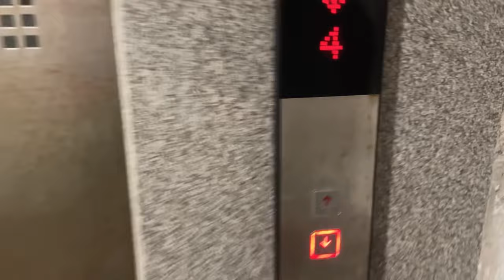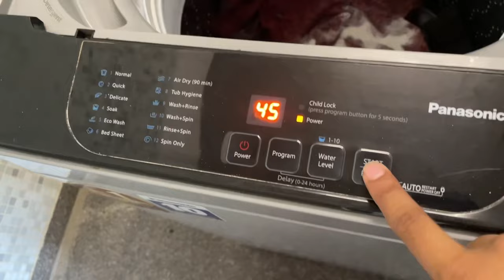Hostel Tour | NLU NAGPUR Campus | Ft. Perseus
I am Perseus,
Welcome to a raw and unfiltered tour of the National Law University Nagpur's hostel. In this video, we peel back the layers to show you the true essence of what it's like to live as a law student here.

At NLU Nagpur, it's not about luxury; it's about the journey, the growth, and the unforgettable moments that shape us.

Time Codes:
0:00 - Intro
0:24 - Unacademy session
0:48 - Entrance and basic information
1:47 - Common Areas
3:18 - My Room
4:07 - Basic Facilities